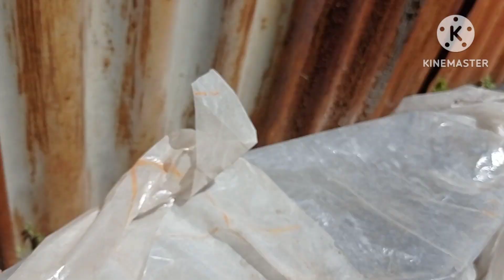VLOG/ОБЗОР ПОКУПОК/ОГОРОДНЫЕ ДЕЛА